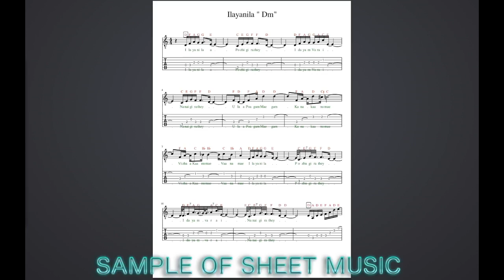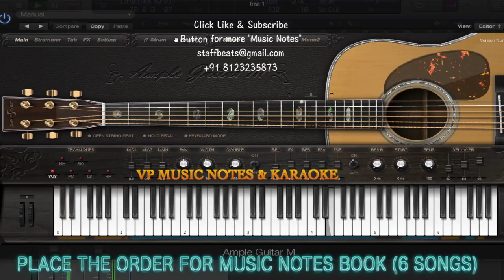Ilayanila Guitar Tutorials (payanangal mudivadhillai) music sheet, midi file, Karaoke